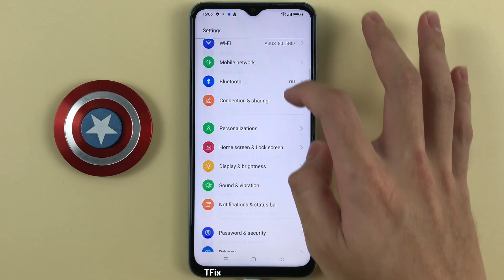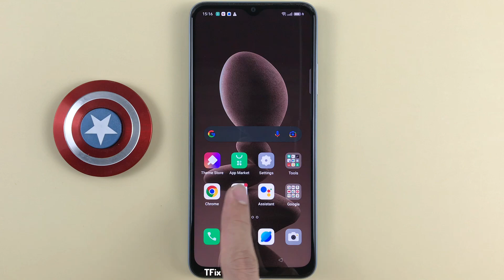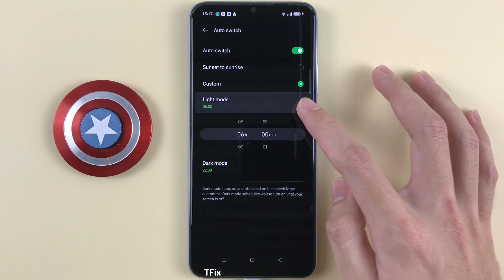Dark background mode on OPPO A17 Android 12